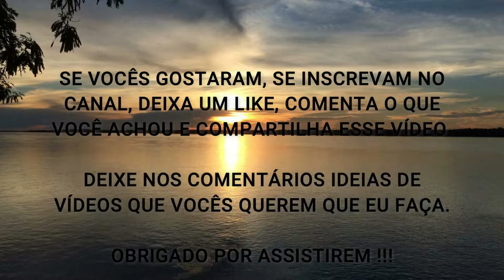A SUBSTÂNCIA E ADITIVO QUÍMICO ALIMENTAR QUE A INDÚSTRIA USA PARA TE VICIAR (Esconderam de Você)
Nesse vídeo eu comento sobre a substância sintética presente nos alimentos que nos induzem ao vício alimentar e que trazem problemas de médio e longo prazo.